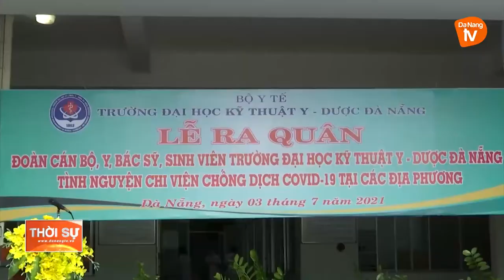HƠN 100 CÁN BỘ, SINH VIÊN ĐÀ NẴNG HỖ TRỢ PHÚ YÊN CHỐNG DỊCH